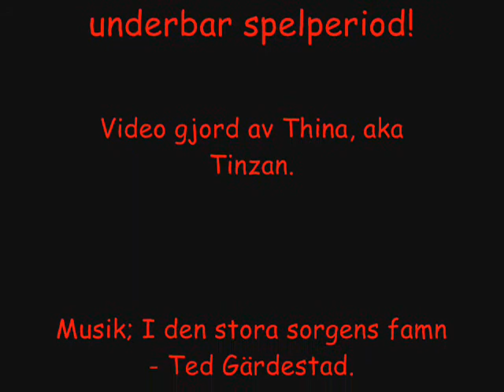Teater Traska - Predikare-Lena (2)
Denna video innehåller bilder från vår sista helg i Gärdserum, och bilder från efterfesten. :)